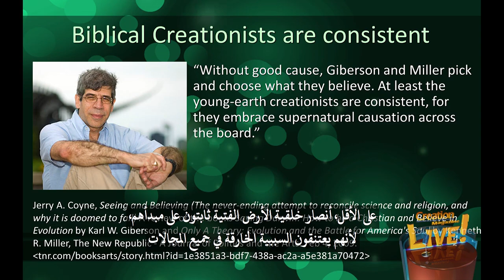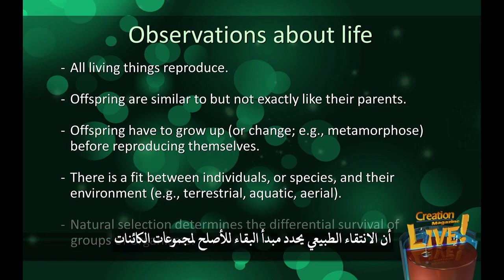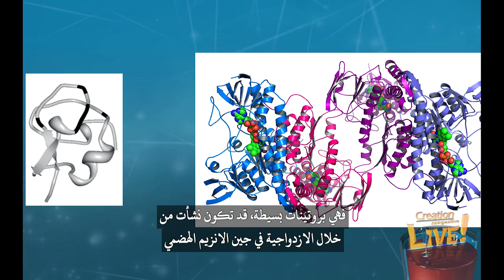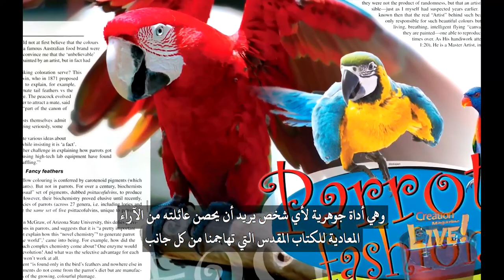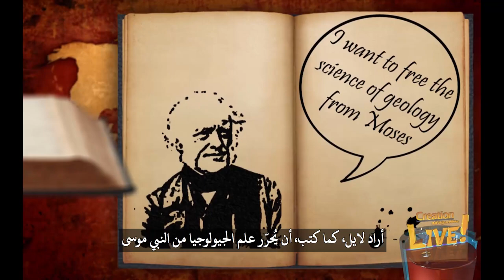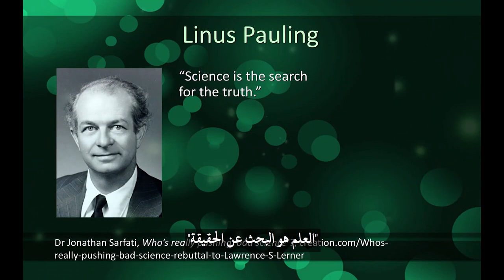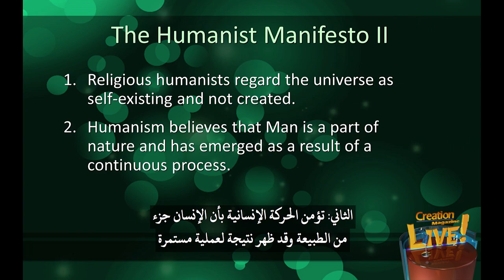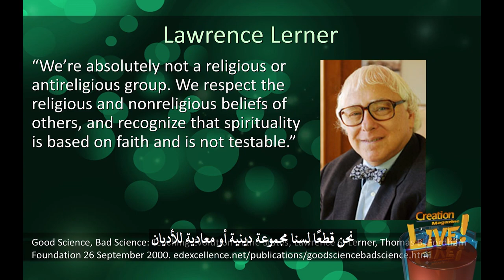مجلة الخلق (٤٠) مرواغات ومغالطات التطوريين: هل تستند نظرياتهم على أدلة صحيحة؟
يتعرض المسيحيون بشكل أكبر للاضطهاد في جميع أنحاء العالم الغربي مع استمرار نمو الإنسانية العلمانية. لكن لا يوجد أحد يتم نقده والسخرية منه أكثر من الخلقين الكتابيين، أولئك الذين يأخذون الكتاب المقدس كما هو مكتوب بوضوح لدرجة أن بعض التعليقات الأكثر سلبية تأتي من المسيحيين الذين قبلوا التفكير التطوري. وبالتالي، فإنهم ينتقدون المؤمنين الآخرين الذين يأخذون الكتاب المقدس كما هو مكتوب بوضوح وطبعاً، الخلقيين الكتابيين، في المجمل، غير متساهلين في إعلانهم عن الكتاب المقدس بأن كل أجزاء الكتاب المقدس موثوقة وحقيقية، وأنه هو الكلمة النهائية في كل الأمور، فالخلقيون الكتابيون ليسوا مساومين، ولذا من الصعب العثور على ثغرة في دروعهم.
جاء هجوم مُركَّز من لورانس ليرنر وهو أستاذ متقاعد في فيزياء المادة المكثفة، الذي كتب تقرير العلوم الجيدة، والعلوم السيئة: تدريس التطور في أمريكا. واليوم سنستخدم هذا التقرير كمثال على كيفية التعامل مع نقاد الخلق. كان تقريره يترأس عناوين الصحف فقد تم تصنيفه في جميع المناهج الدراسية للخمسين ولاية الآن، قد تعتقد أن تقييم العلوم الجيدة والعلوم السيئة من شأنه تقييم العلوم الحقيقية مثل الفيزياء والكيمياء والبيولوجيا التجريبية وتلك الأنواع من العلوم حول كيف يمكن للطلاب الاحتفاظ بالمفاهيم التي يتم تدريسها وفهمها بفعالية لكن لم يكن هذا ما قام به استند تقييمه “لتدريس العلوم” فقط على مدى إيجابية المنهج الدراسي لكل ولاية في التعامل مع التطور البيولوجي إنه يحكم على التاريخ وليس العلم. ولكن على أي حال حصلت عشرة ولايات على علامة (أ)، وهذا يعني في رأي ليرنر أن التعامل مع التطور جيد جدًا أو ممتاز. وبالطبع، تنخفض الدرجات عندما يتم التعامل مع التطور بطريقة أقل عقائدية بينما حصلت ولاية كانساس على “ف” لإزالتها ظاهِرِيّاً كافة المراجع عن التطور البيولوجي احتوى تقرير ليرنر على الكثير من المغالطات الخطابية والمنطقية والقليل من العلوم الحقيقية أنواع العلوم التي تؤدي إلى التقدم التكنولوجي وتطور الهواتف الذكية وشفاء الأمراض ومثل هذه الأمور كما هو الحال مع معظم نقاد الخلقية.
يمتلىء تقرير ليرنر بالمغالطة والمراوغة، وهذا أمر يحتاج كل خلقي كتابي أن يدركه حتى يتمكن من التعامل مع النقاد. والمراوغة هي تبديل معنى الكلمة جزئياً في الحجة، وفي هذه الحالة كلمة (تطور) وهناك تكتيك شائع وهو ببساطة تقديم أمثلة عن التغيير مع مرور الزمن وتقوم بتسميته التطور ثم تقوم بالتلميح إلى أن النظرية العامة للتطور مثبتة، وأن الخلق غير مثبت. الاعتراض العلمي الرئيسي على التطور ليس أن التغييرات تحدث عبر الزمن ولا يتعلق الأمر بحجم التغيير لذا فإننا لا نشجع على استخدام مصطلحات التطور الصغري والتطور الكبروي لأنهما قد يثيرا الحيرة القضية الرئيسية هي نوع التغيير فمثلاً، لكي تغيير الميكروبات إلى بشر يتطلب حدوث زيادة في محتوى المعلومات الوراثية على مدى ملايين السنين من نصف مليون حرف من الحمض النووي وحتى من أبسط كائن يتكاثر ذاتياً به حياة إلى أكثر من ثلاث مليارات حرف مخزن في كل نواة في الخلية البشرية كيف يمكن أن يحدث هذا؟ لا شيء في تقرير ليرنر، أو أي مكان آخر.
يقدم التقرير مثالاً واحداً على معلومات وظيفية جديدة تضاف إلى الحمض النووي. وتشير ورقة ليرنر إلى عدة نقاط كدليل على التطور ولكن العديد منها مجرد أمثلة على التغيير مع مرور الوقت وهي غير مختلف عليها من قبل الخلقيين لكن المعنى الضمني هو أنه بدون تطور سيكون من المستحيل فهم ما يلي أن كل الكائنات الحية تتكاثر أن النسل يشبه أبويه لكن ليس تماماً أن النسل يجب أن يكبر  أو يتغير، قبل أن يتكاثر. أن هناك توافق بين الأفراد أو الأنواع مع بيئتهم أن الانتقاء الطبيعي يحدد البقاء التفاضلي لمجموعات الكائنات هذه إذن جميع النقاط التي وضحها، فهو يقول أنه يجب أن يكون التطور صحيحًا لكي نتمكن من فهم هذه الأشياء لكن العلماء المؤمنين بالكتاب المقدس والخلقيون يتفقون مع كل هذه الأمور ولكن مراقبة حقيقة هذه المفاهيم لا تعتمد على التطور إذن، الادعاء أنه بما أن هناك تغيير، فهذا يثبت أن تغيير المعلومات يمكن أن تحدث يشبه قول، أنه بما أن التاجر يبيع البضائع فيمكنه بيعها من أجل الربح الاثنان مرتبطان ولكن لمجرد حدوث الأول لا يعني أن الأخير سيحدث أصل المعلومات هي مشكلة رئيسية للتطور نعم، ويجب أن يتم فضح حقيقة المواربة وبمجرد فضح تكتيكات “الإعلانات الخادعة” من قبل أنصار التطور فإن معظم قضيتهم “العلمية” للنظرية العامة للتطور تنهار.